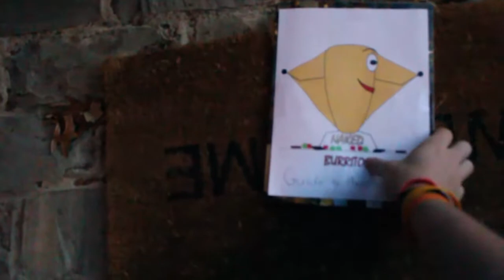Naked Burritos: Move Your Feet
A music video for Move Your Feet by Junior Senior, made as the final project for Carnegie Mellon Entertainment Technology Center's Visual Story class.

Naked Burritos team members: Apoorva Ramesh, Sijie Ren, Ricardo Tucker, Howard Won, Yidi Zhu